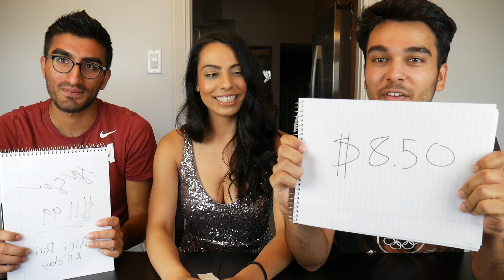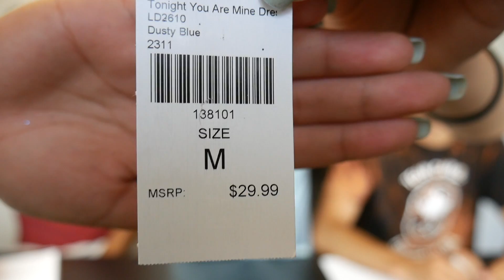INSANE THRIFT HAUL DRESS CHALLENGE! Brother Guesses Thrift Dresses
In this insane dress thrift haul challenge I thrifted branded clothing and my brother guesses the price.